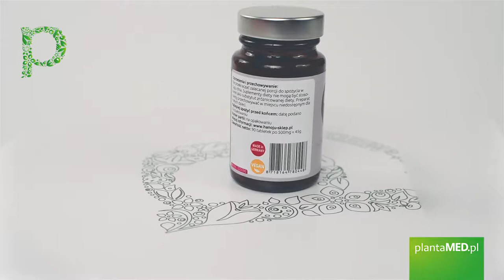Sklep plantaMED.pl poleca: Granat ekstrakt 450 mg (90 tabl.) Hanoju